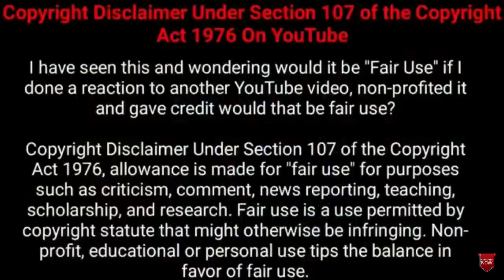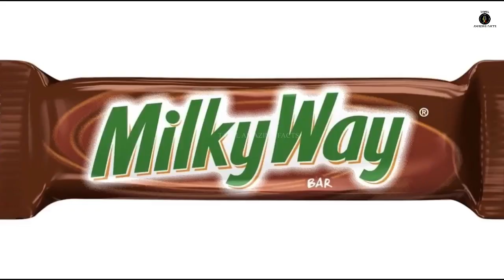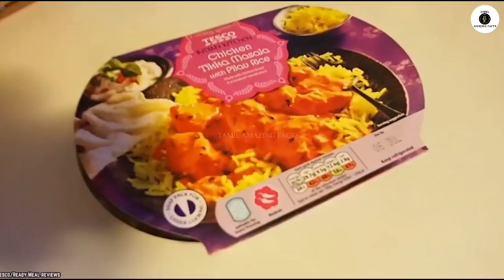உணவில் உயிரினங்கள் | Weird Things Found Inside Food | Things Found In Food | TAMIL AMAZING FACTS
Tamil Galatta News and minutes mystery of shocking things found inside food in tamil. Best amazing videos and info bytes.

Hi friends
     Tamil Galatta News and minutes mystery of craziest things found inside food in TAMIL AMAZING FACTS.Tamil amazing facts channel is best for things found in food in tamil with info bytes knowledge of most Random Facts. Facts in tamil for worst food .Tamil amazing facts is here to educate tamil galatta science facts in tamil and story bytes videos in tamil.